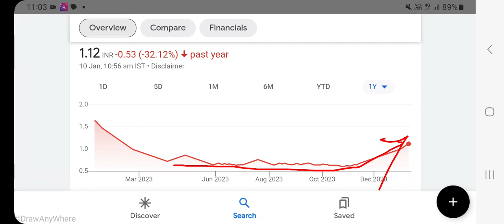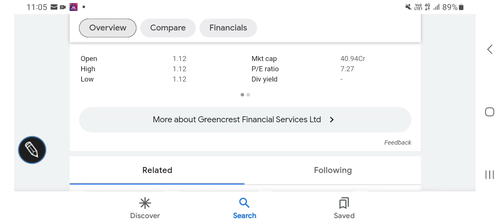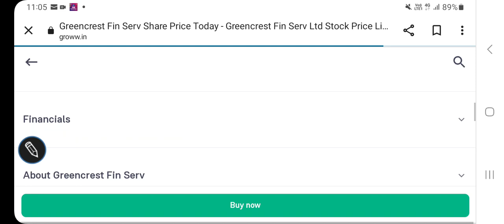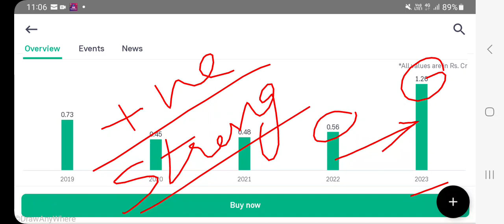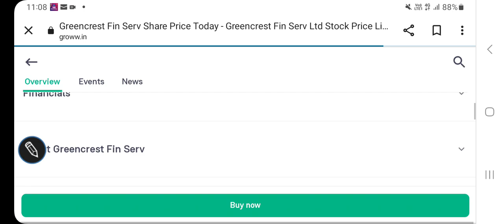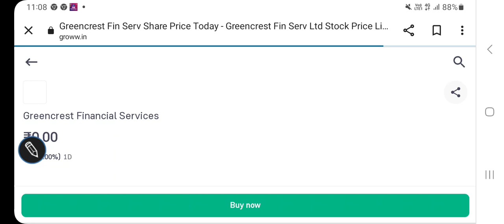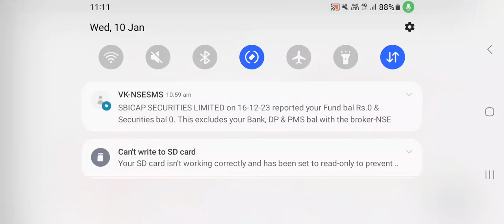Greencrest financial stock price updates, FUNDAMENTALS/valuations/@stocksforin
Greencrest financial stock price updates, FUNDAMENTALS/valuations/

other keywords:
Stock analysis
Multibagger stocks
Penny stocksl
Valuations of a stock
Dividend
Buyback
Stock split
Bonus issue
Fundamentals
Valuations
Shareholding
Technical chart analysis
Chart trends
Financial results
Quarterly & annual performance
Profit & revenue
Balance sheet
equity investment
Gold investment
Lumpsum & SIP INVESTMENT
Portfolio building
Wealth creation